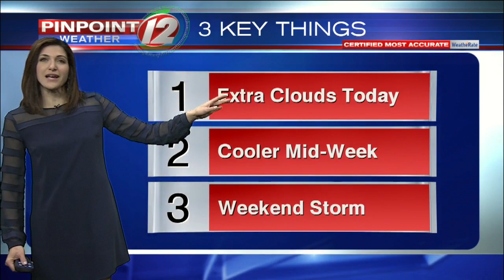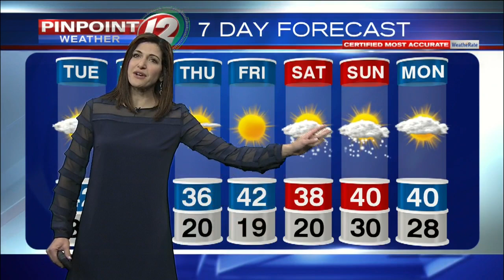Pinpoint Weather 12 Forecast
Eyewitness News Meteorologist Michelle Muscatello has the forecast for Tuesday, January 28, 2020